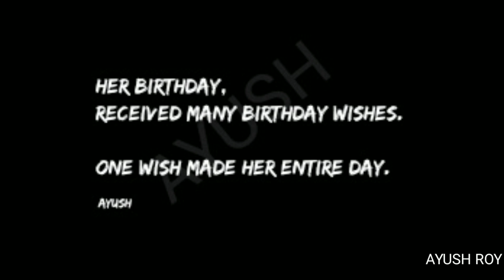4 best love quotes you can definitely relate to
Quotes: Ayush(myself)
Edit: Ayush(myself)

Go, check them all out!